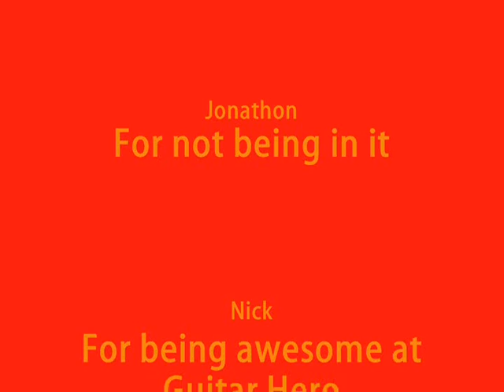Fire Sale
A stupid remake me and my friend did of a scene from Arrested Development